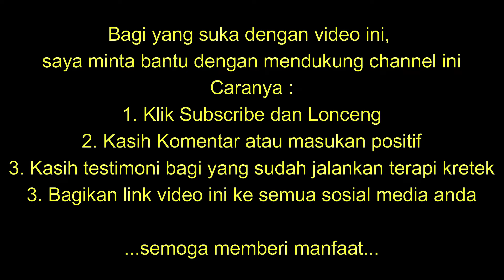KRETEK BENGKULU - Mas Marjoko Olahragawan Pengen Dikretek karena Banyak Sakit di Bodi - Enaaakkkk...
Kontak Kami (Telp./Watshapp) :
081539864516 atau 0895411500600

Tanpa kalian semua, channel ini tak ada apa-apanya